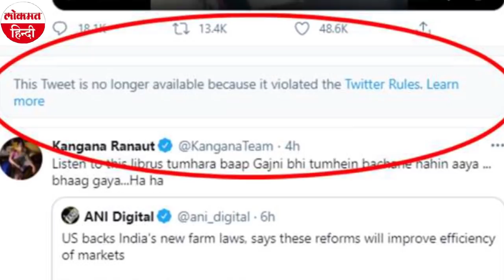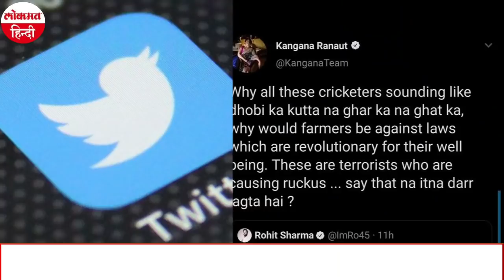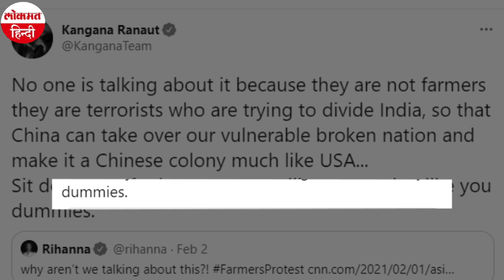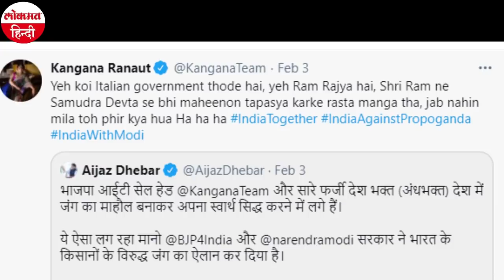Twitter deletes Kangana Ranaut tweets|कंगना पर ट्विटर का बड़ा ऐक्शन|Rihana|GretaThunberg|Mia Khalifa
कंगना रनौत ने हाल ही में किसान आंदोलन पर कई ट्वीट किए थे। अब कंगना के कई ट्वीट्स ट्विटर ने डिलीट कर दिए हैं। ट्विटर ने कहा है कि कंगना के ट्वीट्स उनकी कम्यूनिटी गाइडलाइंस और नियमों का उल्लंघन कर रहे थे। बॉलिवुड ऐक्ट्रेस कंगना रनौत लगातार सोशल मीडिया पर ऐक्टिव रहती हैं। हाल में रिहाना के किसान आंदोलन के समर्थन में ट्वीट किए जाने के बाद कंगना रनौत लगातार किसान आंदोलन को सपोर्ट करने वालों के खिलाफ ट्वीट कर सुर्खियों में बनी हुई हैं। हालांकि अब कंगना रनौत के कुछ ट्वीट्स को ट्विटर ने हटा दिया है। ट्विटर ने कहा है कि कंगना के इन ट्वीट्स में उनके बनाए नियमों का उल्लंघन हुआ है इसलिए इन्हें हटा दिया गया है।